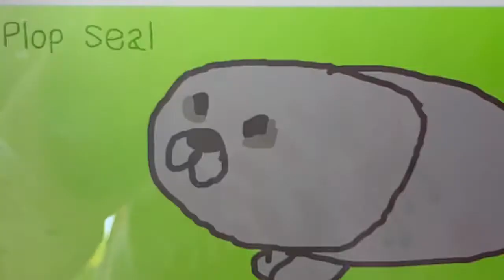Plop Seal and the Snake (animation)